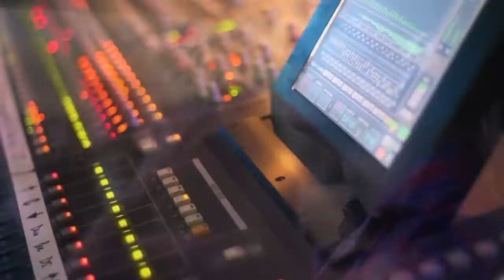NEW AGE bringing you a preview of Tech N9ne MGK Machine Gun Kelly -- Hostile Takeover Tour 2012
the NEW AGE group bringing you a preview of Tech N9ne & MGK Machine Gun Kelly -- Hostile Takeover Tour 2012